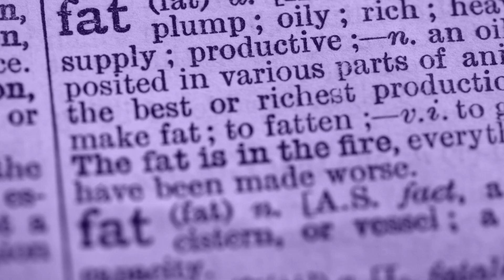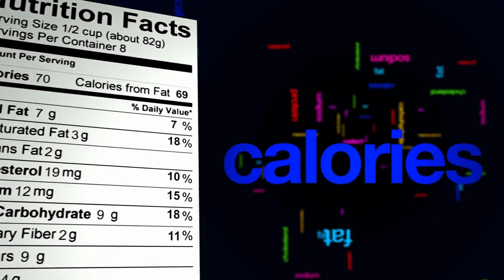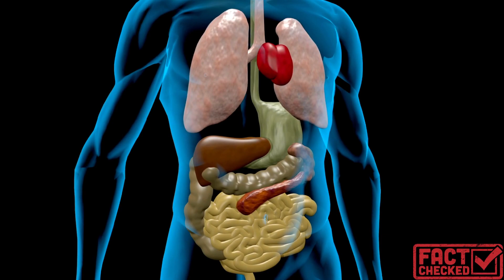Debunking the Top 5 FAT Myths: Separating Fact from Fiction!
In this video, we debunk the top 5 FAT myths that have been circulating for far too long! Join us as we separate fact from fiction and provide you with factual, informative, and fun insights. Learn why not all fats are unhealthy, why eating fat doesn't make you fat, and why low-fat products may not always be the best choice. We'll also discuss why spot reduction exercises won't burn fat and why fat-free diets may not be as healthy as you think. Don't miss out on this eye-opening episode that will help you make informed decisions about your health.